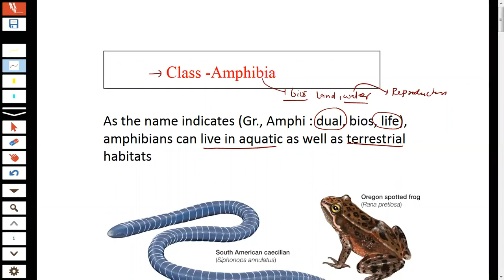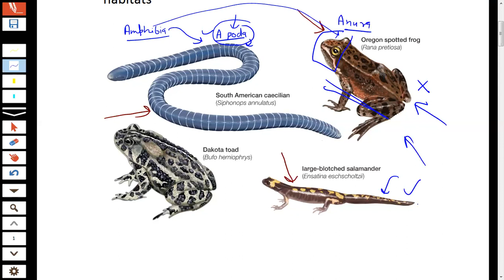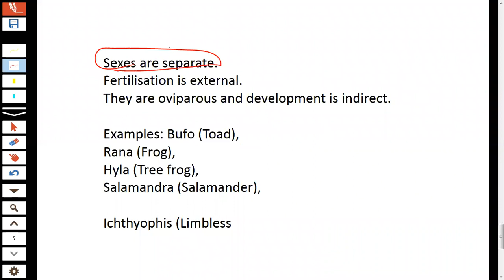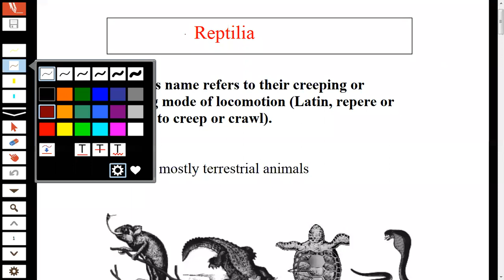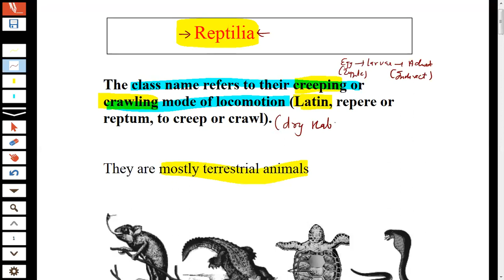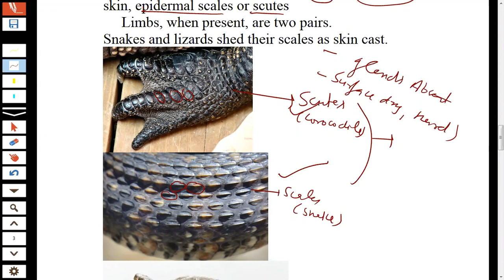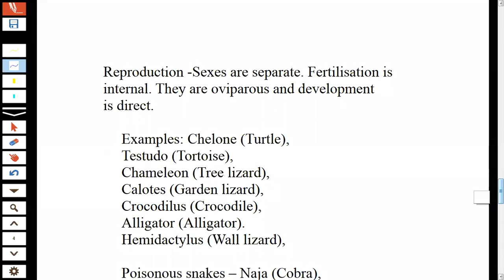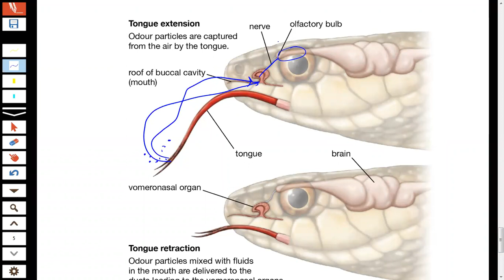Animal kingdom 10